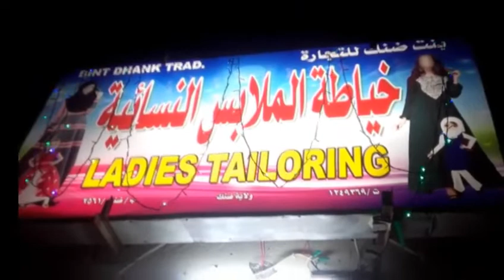Oman Tailas Shop | Launched my new Tailas store | What is the Salary in Oman Tailoring Jobs?